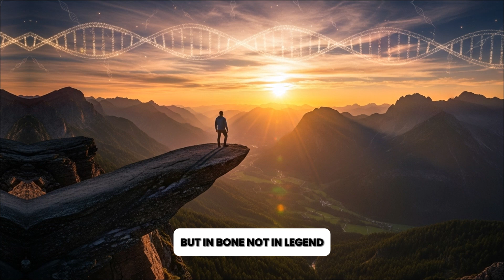Ancient DNA Reveals the True Black Irish Origin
What if the Black Irish story is older than the Celts, older than the Vikings, and older than every myth ever told? This documentary uncovers how forgotten graves, ancient DNA, and Bronze Age migrations reveal a genetic legacy thousands of years deeper than the Spanish Armada legend. A story written not in myth— but in bone.